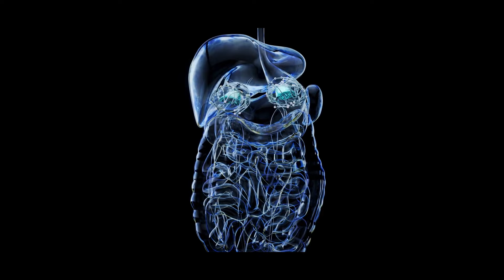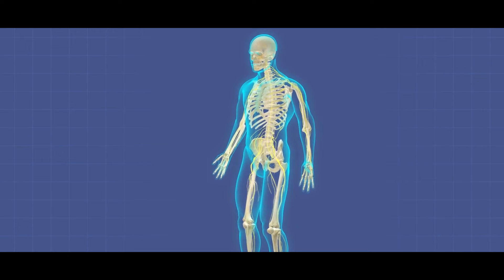We SURVIVED getting locked in a HAUNTED dungeon (for science)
IFLScience went to the UK’s most haunted castle – Chillingham, to explore how our bodies react to fear.

Watch as we split our group into brave and scared teams, locked them in a haunted dungeon, and attached heart monitors to each of them.

This is part of our spooky season:

I Went To The UK's Most Haunted Castle And Had My Heartrate Monitored… For Science